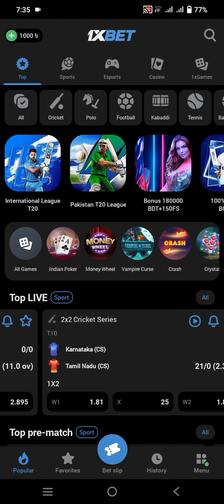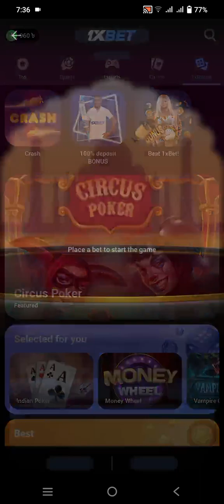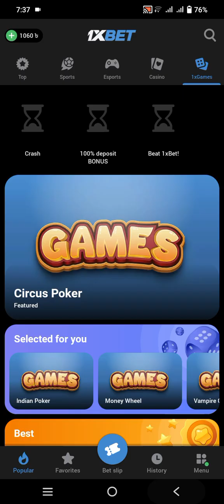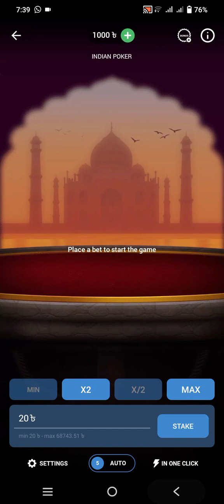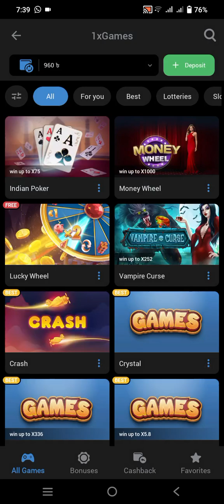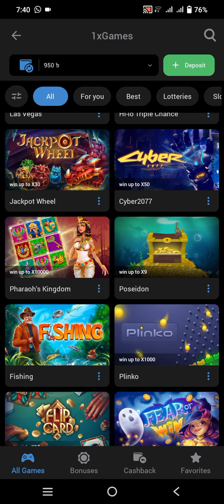1xbet something profit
Teligram Link : @joy22290

1x_1596623